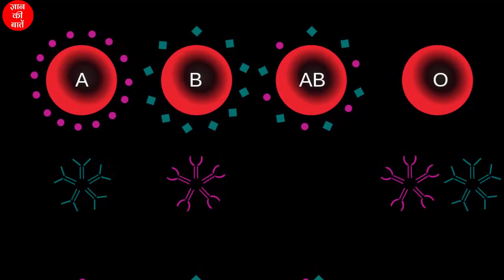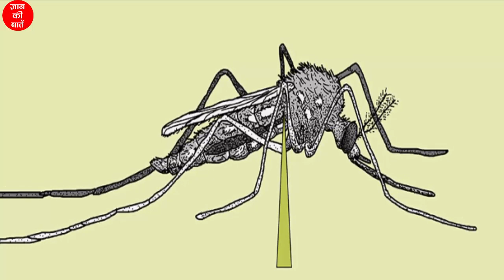मच्छरों से जुड़े आचम्भित कर देने वाले रोचक जानकारियां और तथ्य! Amazing Facts About Mosquitoe in Hindi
Machar ke bare me jankari | Mosquito facts in Hindi | मच्छरों से जुड़े आचम्भित कर देने वाले रोचक जानकारियां और तथ्य! Amazing Facts of Mosquito in Hindi